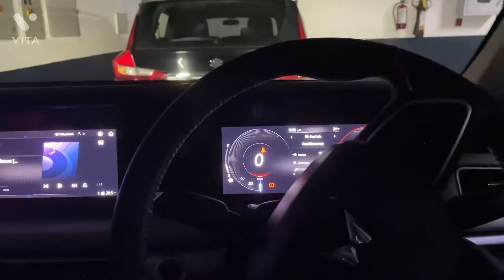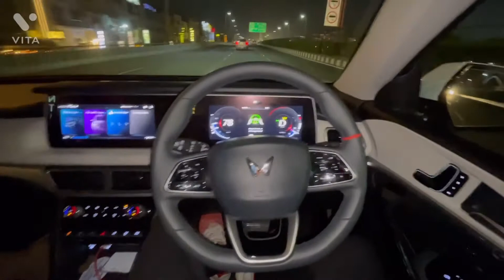XUV700 Lane Assist Feature Explained | ADAS Level 1 | VEGAS ke Darshan hue